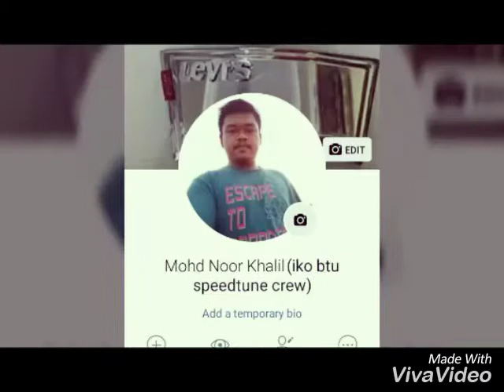BBT BUJANG BERANI TRUCKER